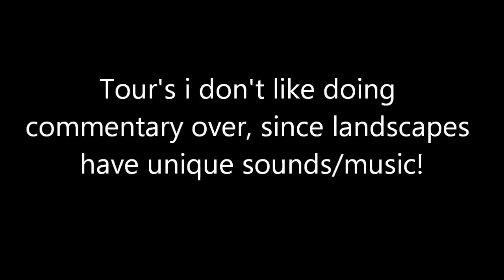Building Runescape Project - Ice mountain tour